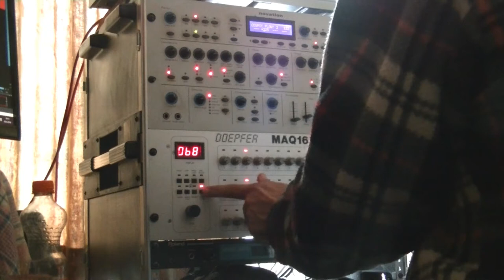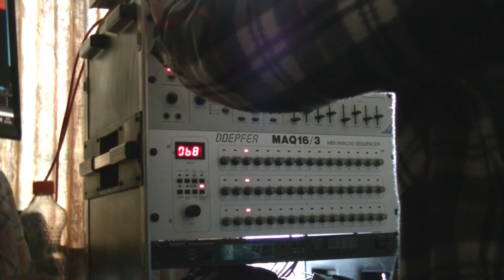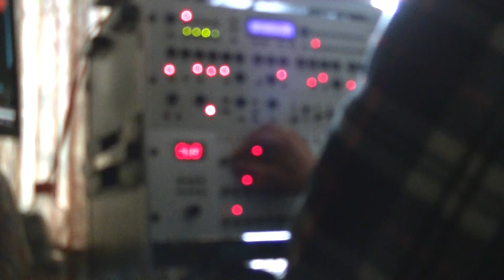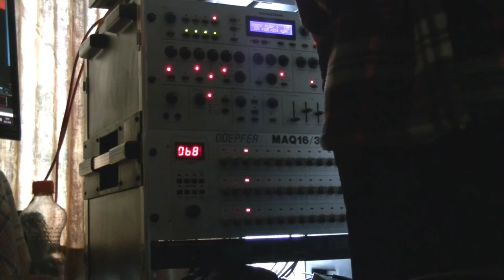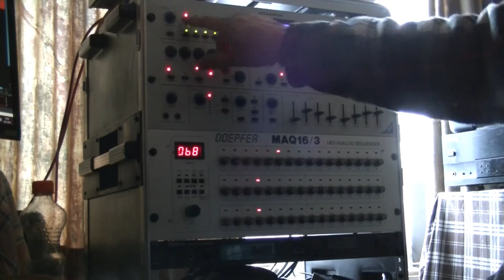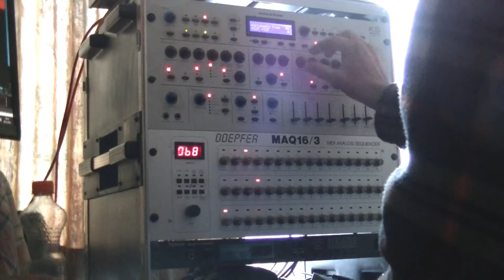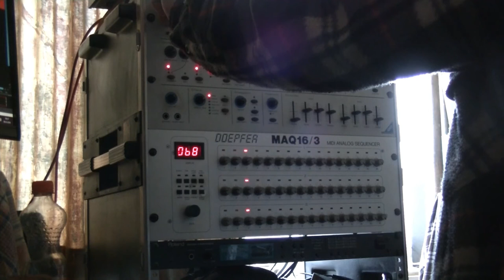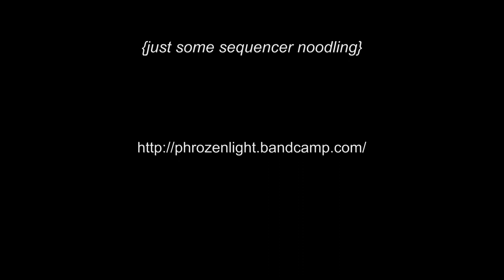phrozenlight - drifting in dreams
just a bit playing